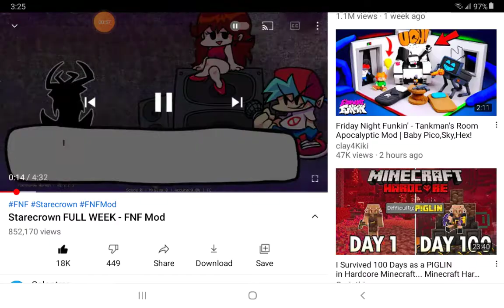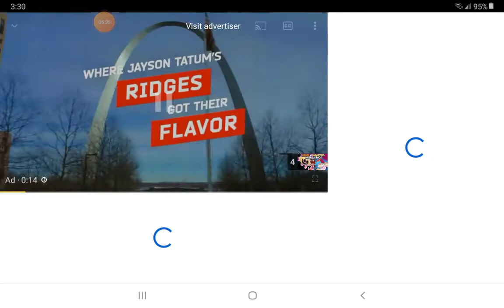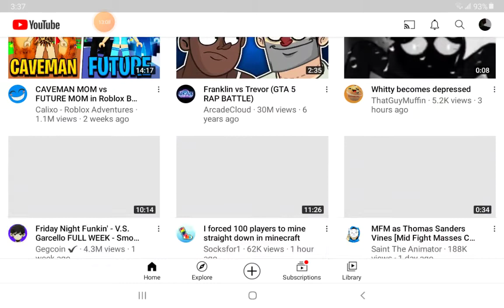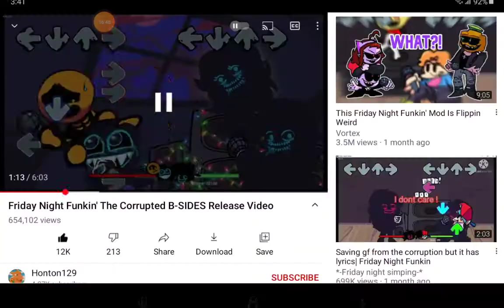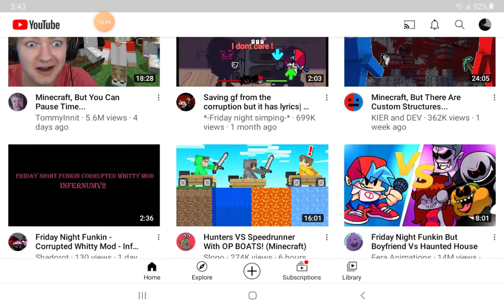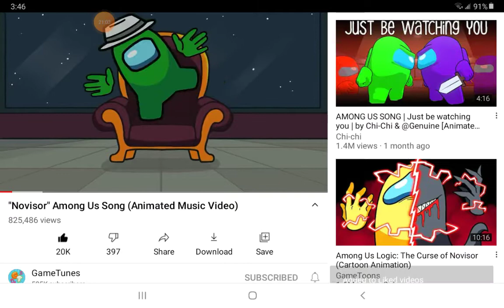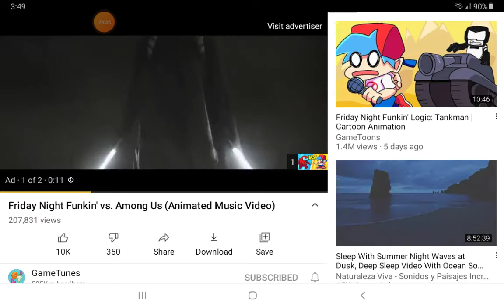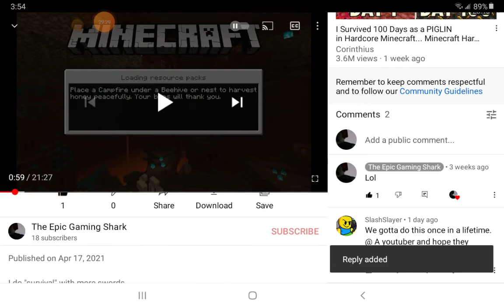Funny FNF and GameTunes things.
@SlashSlayer read my reply in mah other vid k?